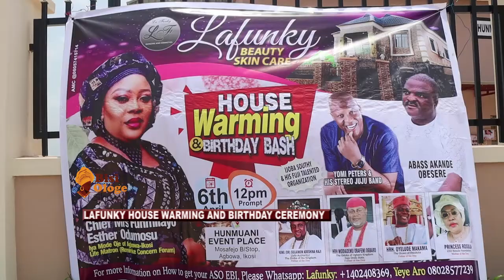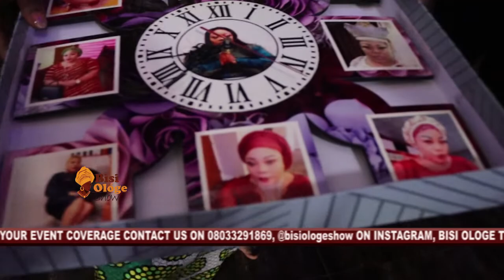Watch How Remi Surutu And Other USA Base Friends Of Chief Mrs. Funmilayo Odumosu aka Lafunky Celebra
BisiOlogeShow BisiOlogeTV RemiSurutu Obesere # Watch How Remi Surutu And Other USA Base Friends Of Chief Mrs. Funmilayo Odumosu aka Lafunky Celebrate Her On Her Birthday And House Warming Ceremony#